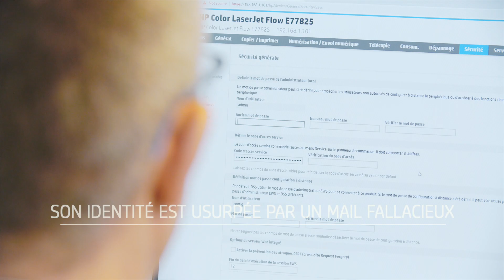Sécurité d’impression HP : Protection contre l’usurpation d’identité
La protection CSRF (Cross Site Request Forgery) HP protège l’administrateur de l’usurpation d’identité.